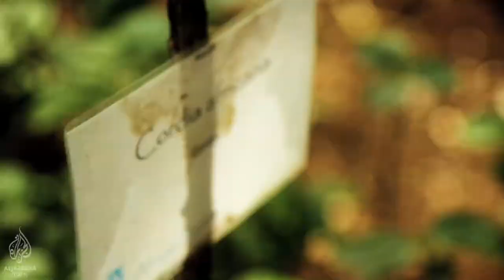Yeniden Yeryüzü - Kenya'nın Ağaçlandırılması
Kesilen ağaçlar yüzünden, Kenya’da yerli ağaç miktarı %2’nin altına düştü. Bu da erozyon, su baskını ve ekosistemin bozulması gibi felaketleri tetikledi. Yeniden Yeryüzü ekibi bu bölümde ormanların kurtarılmasına kendini adamış bir çiftin arazi sahipleriyle ormanları ağaçlandırma çalışmalarını takip ediyor.